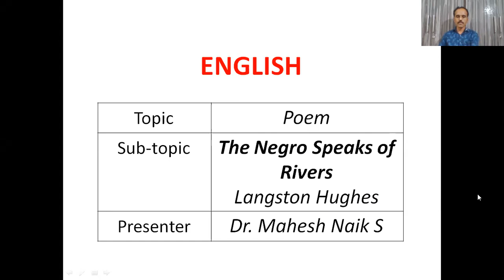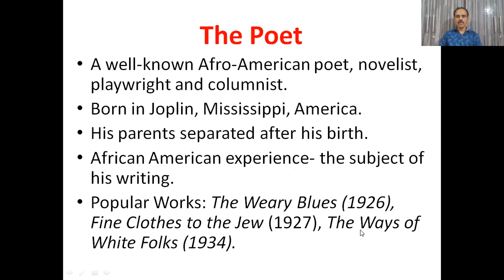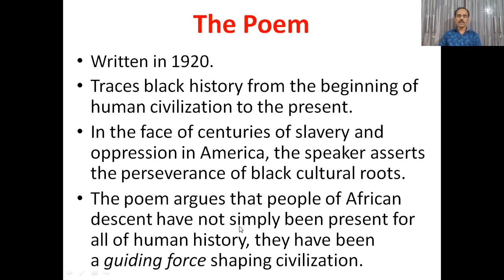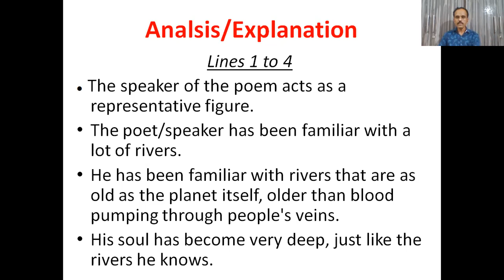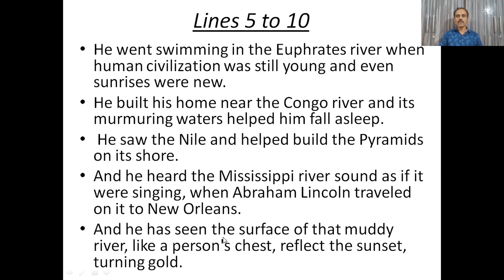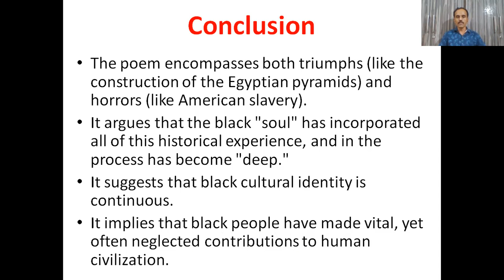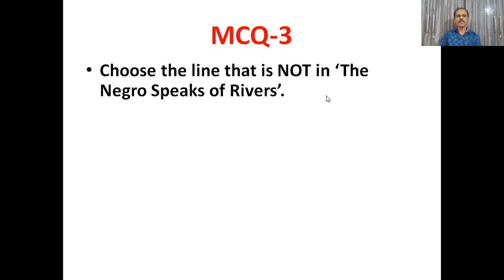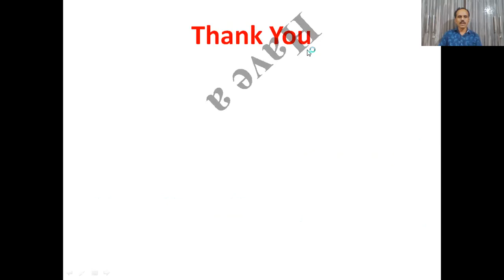The Negro Speaks of Rivers [Dr. Mahesh Naik S]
Analysis/Discussion of the poem "The Negro Speaks of Rivers" written by Langston Hughes.